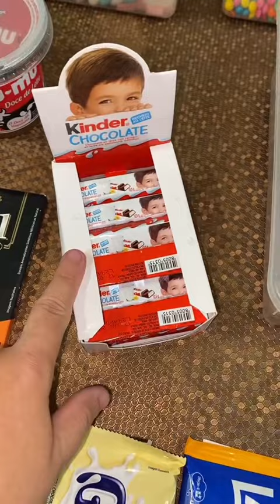COMPLEMENTOS DO AÇAÍ QUE VENDO🥳